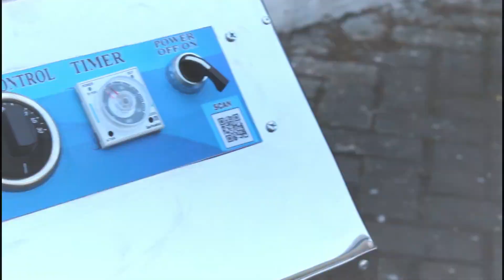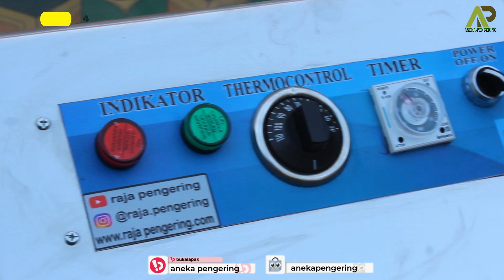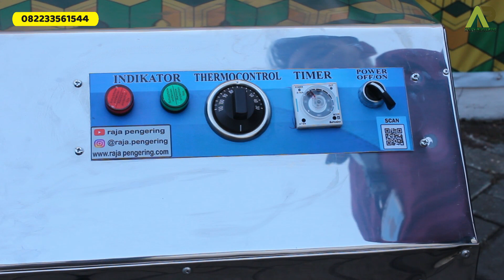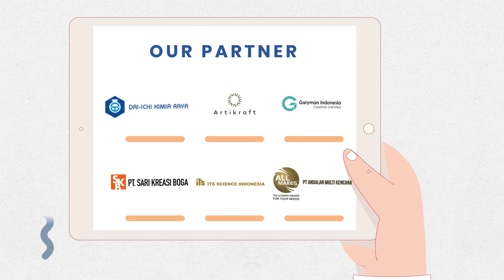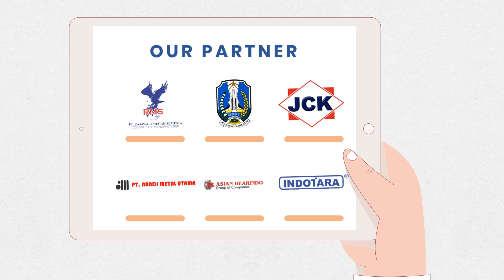SEKETIKA LANGSUNG KERING KALAU PAKAI ALAT INI!! Pemanas Ruangan 1 Ton Tipe Gas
1. MESIN PEMANAS RUANGAN (BLOWER JUMBO 1 TON) TIPE GAS

Mesin Pemanas Ruangan ini memiliki sistem kerja menembakkan udara panas ke dalam suatu ruangan yang digunakan sebagai media pengeringan / peng-ovenan material anda.
Jika AC sistemnya mendinginkan ruangan dgn suhu yg bisa di control, sama dengan mesin pemanas ruangan kami. Sistem nya memanaskan ruangan / mengoven ruangan

Lalu, untuk selanjutnya, bagaimana kondisi ruangan yg ideal untuk proses pengeringan material? Jadi, ruangan harus terutup dan kedap, hindari adanya lubang-lubang keluar masuknya udara, seperti jendela atau fentilasi. Selanjutnya, ruangan juga perlu dilengkapi dgn exhaust fan yg berfungsi sebagai sirkulasi uap air hasil pengeringannya tadi.

Dan terakhir, untuk menghasilkan pengeringan yg optimal, lebih baik ruangan tidak terbuat dari material yg bisa menyerap panas, contohnya kayu / triplek. Ada juga beberapa customer kami, yg ruangan dilapisi dgn alumunium foil, sehingga proses pemanasan 100% optimal dgn cepat.

Untuk peletakan material, disarankan dilengkapi dengan rak-rakan di dalam ruangan tersebut. Pola rak-rak an bebas menyesuaiakan kebutuhan dan kondisi konsumen masing-masing.

Untuk Kapasitasnya kami menyediakan mulai 500 kg sampai 5 ton! dengan tipe pemanasan lainnya yakni Gas LPG untuk Tipe Otomatis dan Kayu Bakar / Sekam untuk Tipe Manual.
Jadi, jika dilokasi Anda, konsumsi Gas LPG nya sangat mudah untuk di dapatkan / fleksibel, maka bisa menggunakan yg gas LPG, tetapi jika di lokasi Anda untuk mendapatkan tabung gas sangat sulit dan mahal, bisa menggunakan yg model kayu bakar / sekam.

Spesifikasi Mesin Pemanas Ruangan 1 Ton Tipe Gas :
- Dimensi Mesin P x L x T : 65 cm x 110 cm x 60 cm
- Body Full stainless stell ber peredam panas
- Motor 1 Hp / 07.5kwh
- Kecepatan Angin 60-80 Km/H
- Timer otomatis
- Thermocontrol Digital
- Pemantik eletrik
- Katup gas otomatis

Pengering Boba
Pengering Cengkeh
Pengering Jahe
Pengering Jamur
Pengering Porang
Pengering Kapulaga
Pengering Cabai
Pengering Kunyit
Pengering Kayu Manis
Pengering Kemiri
Pengering Ulat
Pengering Ikan
Pengering Kulit
Pengering Kerupuk
Pengering Keripik
Pengering Sale Pisang
Pengering Cat
Pengering Bulu Ayam
Pengering Lidi
Pengering Bambu
Pengering Lada
Pengering Gula
Pengering Garam
Pengering Tepung
Pengering Serbuk
Pengering Ampas
Pengering Pupuk
Pengering Sirih
Pengering Buah
Pengering Bunga
Pengering Daun
Pengering Biji
Pengering Kacang
Pengering Rempah
Pengering Rempah
Pengering Pelet
Pengering Gaplek
Oven Kue